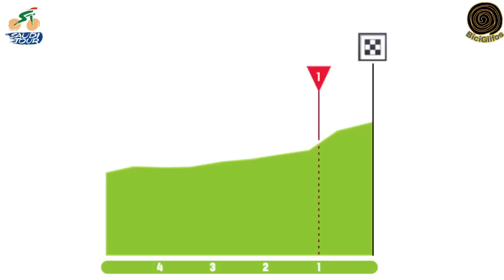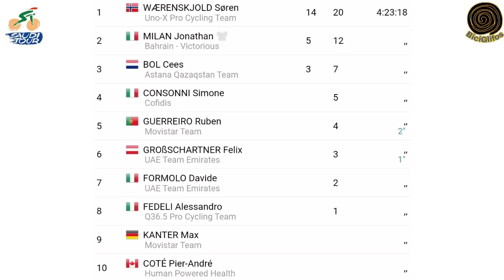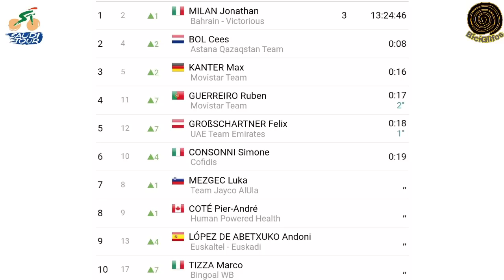Resumen Etapa 3 ➣ Saudi Tour 2023 🔰 Por la Victoria Santiago Buitrago hoy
Hoy en la tercera etapa del Saudí Tour 2023 el Colombiano Santiago Buitrago atacó para llevarse la victoria en ese último y muy duro Kilómetro.

Saudi tour
saudi touir 2023
etapa 3 saudi tour
etapa 3 saudi tour 2023
saudi tour etapa 3
saudi tour 2023 etapa 3
Jonathan Milan
Santiago Buitrago
Santiago Buitrago saudi tour
Dylan Groenewegen saudi tour
Caída Saudi Tour
santiago Buitrago hoy
Buitrago
Ciclismo
BiciGlifos
EnRuedate
diego vos
Costa Ciclismo
Rodri sabato
Sin Cadena
Ciclismo en grande
Highlights Cycling
Saudí Tour 2023 donde ver
Hoy
Søren Wærenskjold